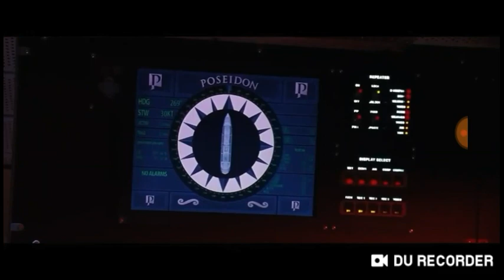Reacting to YTP Posoodan gets owned by a Rauge Wave